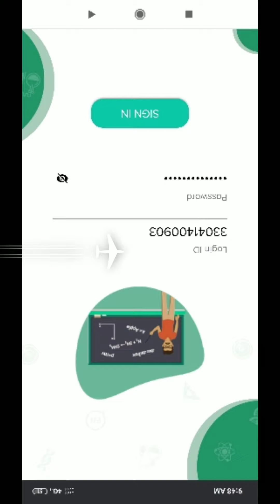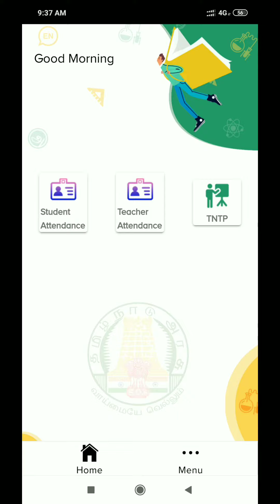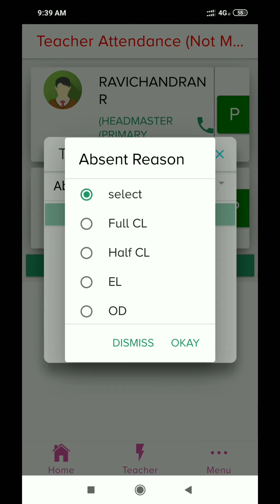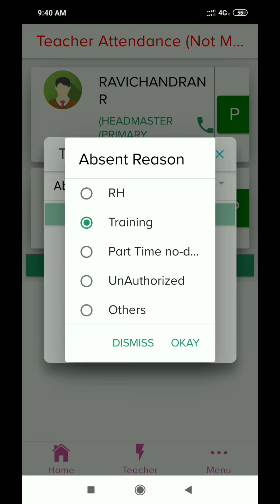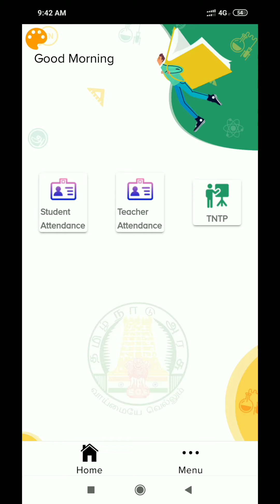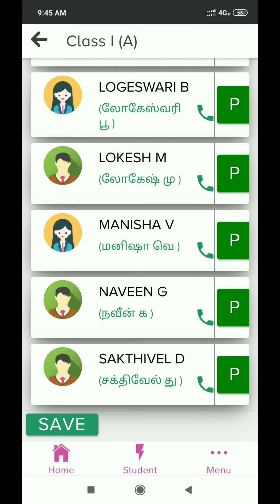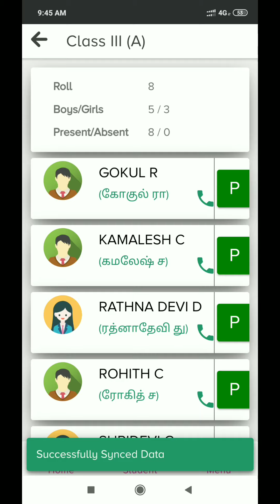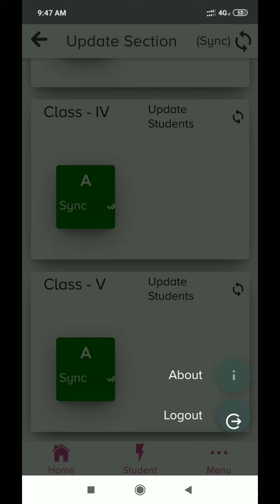EMIS ல் TN EMIS APP ல் ஆசிரியர்கள் வருகைப் பதிவை எவ்வாறு செய்வது?*